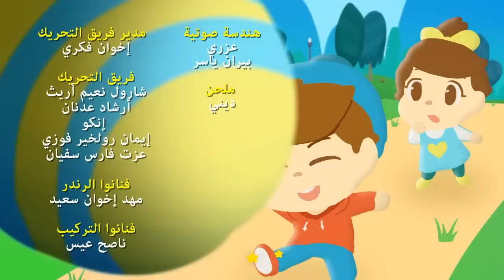Omar & Hana Arabic | رسوم متحركة دينية إسلامية للأطفال